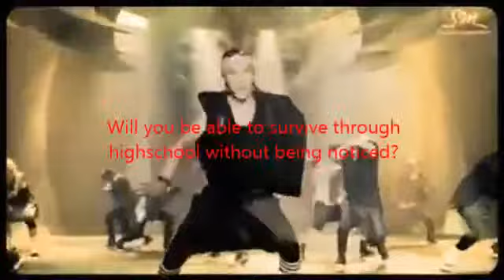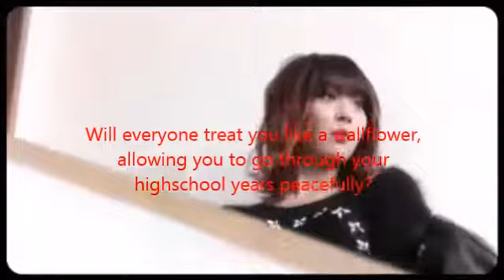My Roommates are Bloodsucking Vampires!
Half Werewolf

Half Vampire

That's what you were from the day you were born.

One day, you were needed to enroll in Jin Hong Academy, the most prestigious school in Korea to humans-but a safety den to vampires.

All students that go there are the most powerful and intelligent vampires known in this generation...Including you.

Because of your werewolf blood, the vampire powers you have are enhanced and even more destructive than an average vampire's power.

But what if you were needed to be disguised as a boy to attend your dream school?

Will you be able to survive through highschool without being noticed?

Will everyone treat you like a wallflower, allowing you to go through your highschool years peacefully?